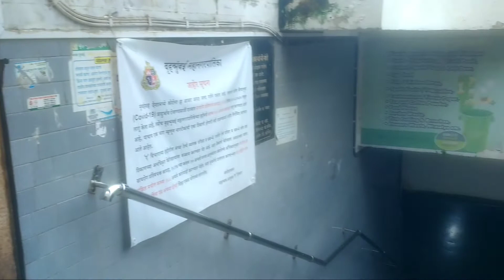MUMBAI CST MARKET # MUMBAI CST STREET MARKET # CST Railway station # fashion street market # VT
Mumbai CST fashion market Mumbai CST street market Mumbai cst ka hal kaisa h abhi
Mumbai me corona effect bahut h abhi Mumbai me corona cases badte ja rahe h daily abhi bahar ke log Mumbai nhi aaye to thikh kyuki abhi Mumbai narmal nhi hua h.